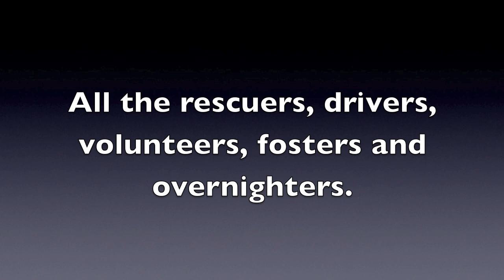Transport: Tazzy, Joan, Mocha and Rosa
One Saturday, multiple transports, 5 dogs and a lot of love.